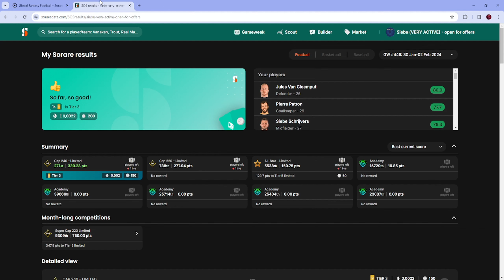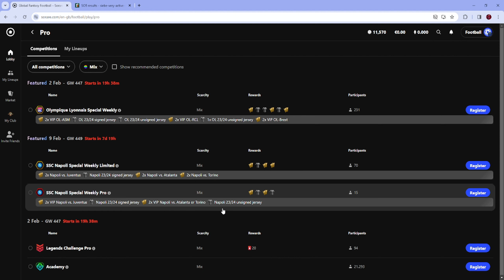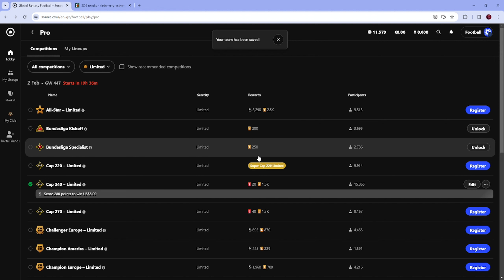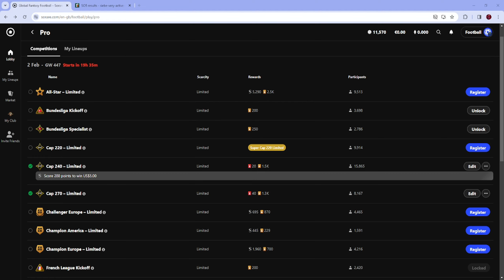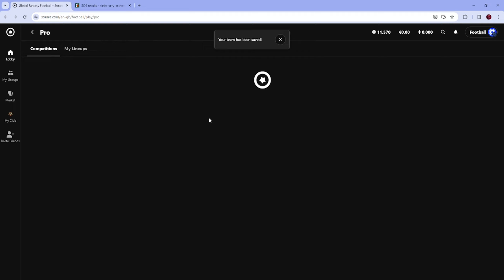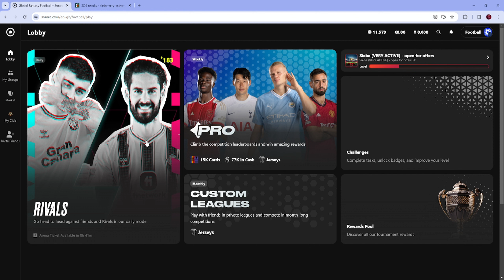UNEXPECTED MIDWEEK + WEEKEND LINE-UPS (GW#447) Sorare english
SIGN-UP TO SORARE AND RECEIVE A FREE 20 EURO'S DISCOUNT**

SIGN-UP TO POOKY AND GET A FREE POOKYBALL + GET A INSTANT CASHBACK*
Weekly stream on Twitch!

*Get a free extra rookie Pookyball + an instant 10% cashback if you decide to buy a pookyball!
**Get a free 20 euro's/dollars/pounds credits if you collect 5 cards on the acution market (The credits have to be used in 7 days after buying the fifth card)!